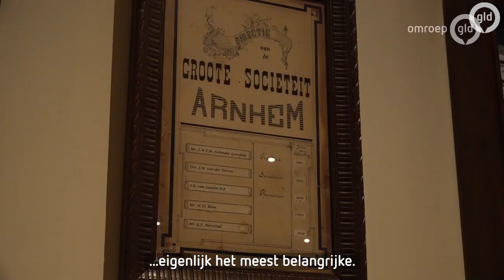Al 250 jaar worden vrouwen hier geweerd, maar dat is nu voorbij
Arnhem - Een aardverschuiving mag je het gerust noemen. De Groote Societeit Arnhem uit 1763 en sinds de oprichting een mannenbolwerk, laat vrouwen toe.